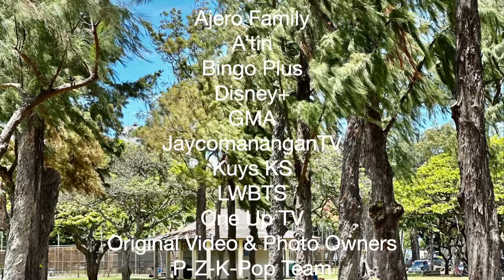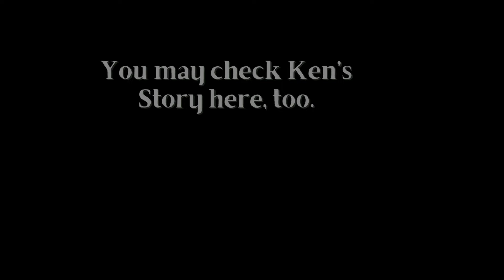SB19 Stell's Artistry: A Birthday Blessing to the World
The proverb, “When it rains, it pours” means misfortunes or difficult situations tend to follow each other in rapid succession or to arrive all at the same time. However, Stell choses to be kind in the face of negativity that he’s reciprocated with blessings after blessings. So, I chose the same expression to mean in a positive way as well.

After being celebrated in his stellar performance with Maestro Ryan Cayabyab, he did the same with Maestro Louie Ocampo in their recently concluded Pagtatag Finale concert. Stell is now launching his first single “Room” and we just heard that he is headlining David Foster’s Asia concert….yes, blessings coming in succession for Stell in time to celebrate his 29th birthday this coming June 16th.

So, here’s my little birthday gift to you, Mr. Stelvester Ajero!